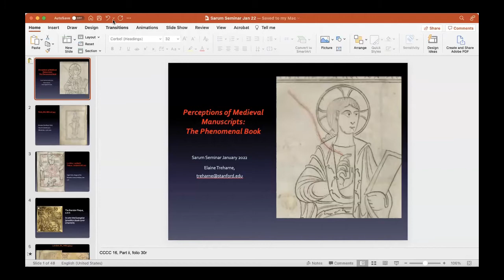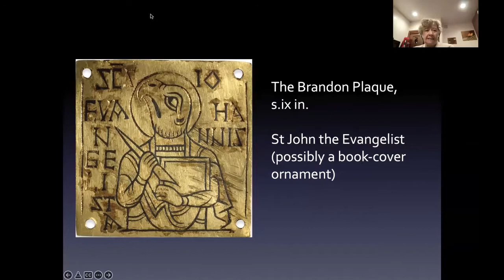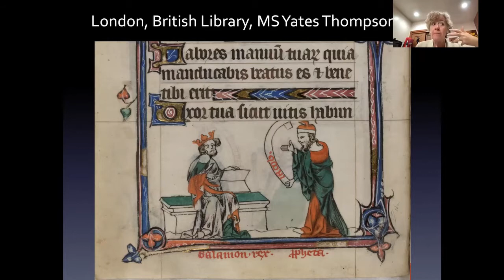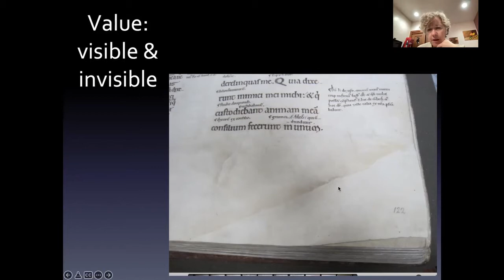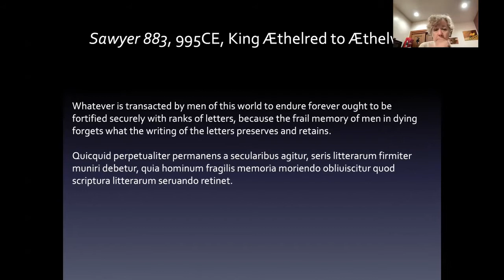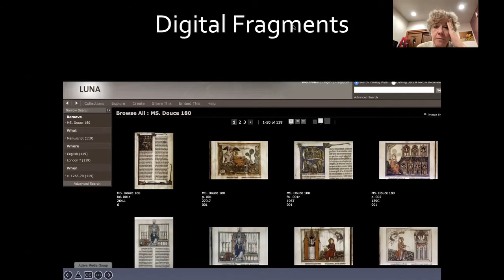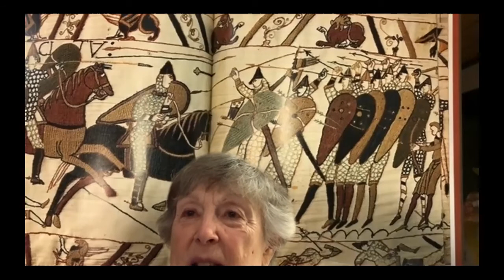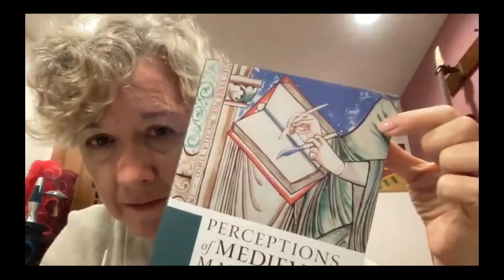Sarum Seminar 2022-01 10 Elaine Treharne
Prof. Elaine Treharne of Stanford University discussed her latest book, Perceptions of Medieval Manuscripts.

Perceptions of Medieval Manuscripts takes as its starting point an understanding that a medieval book is a whole object at every point of its long history. As such, medieval books can be studied most profitably in a holistic manner as objects-in-the-world. This means readers might profitably account for all aspects of the manuscript in their observations, from the main texts that dominate the codex to the marginal notes, glosses, names, and interventions made through time. This holistic approach allows us to tell the story of the book's life from the moment of its production to its use, collection, breaking-up, and digitization--all aspects of what can be termed 'dynamic architextuality'.